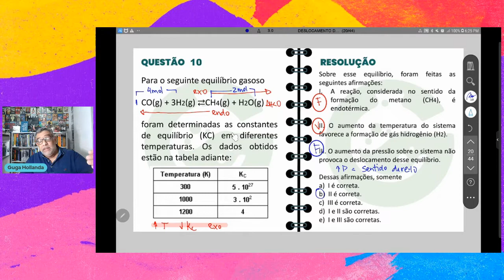DESLOCAMENTO DE EQUILÍBRIO QUESTÃO 10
VAMOS RESOLVER QUESTÕES DE DESLOCAMENTO DE EQUILÍBRIO, TANTO QUÍMICO QUANTO IÔNICO.